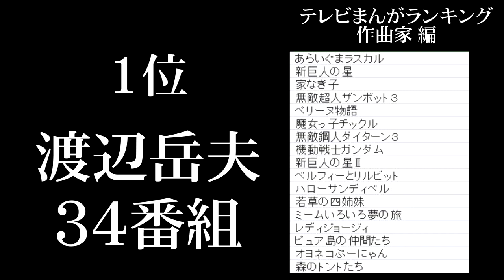（ベスト３）最も多く昭和テレビまんがの主題歌を担当した作曲家は誰か!? 作曲番組数ベスト９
独自集計ですので誤差や誤謬が有るかと思います。
明らかな間違いはご指摘下さい。

月90円の当チャンネル有料会員になると最低週一で会話にも使えそうな昭和小ネタが提供されます。